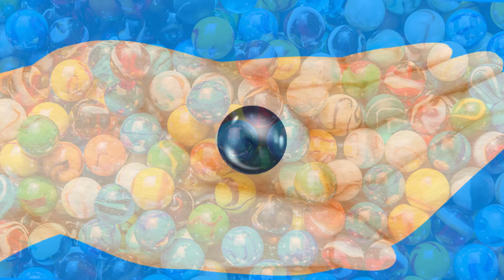Marbles - Spiritual Meaning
In this video, we cover 5 quick points that summarize what it means to randomly find a marble.

This video is based on our article on the same topic which can be found here: